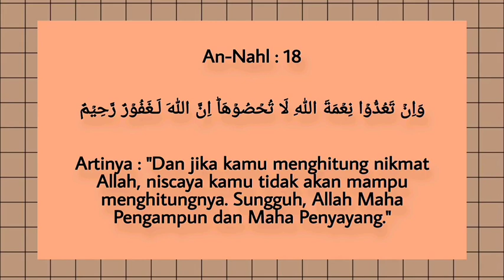Dua nikmat yang sering di lalaikan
Nama : Aprilliani Puspitasari
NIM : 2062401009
Prodi : D3 Akuntansi
ITB Ahmad Dahlan Jakarta

"Dan jika kamu menghitung nikmat Allah, niscaya kamu tidak akan mampu menghitungnya. Sungguh, Allah Maha Pengampun dan Maha Penyayang." [Q.S. An-Nahl : 18]